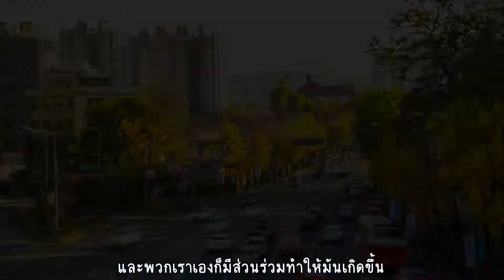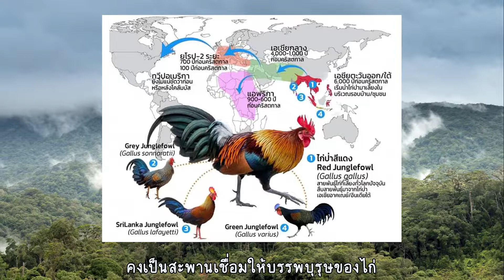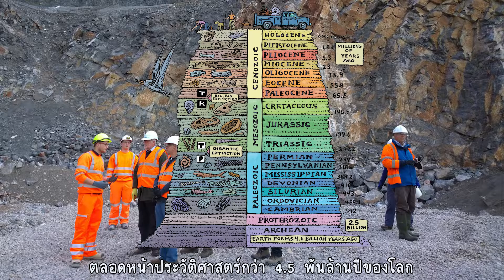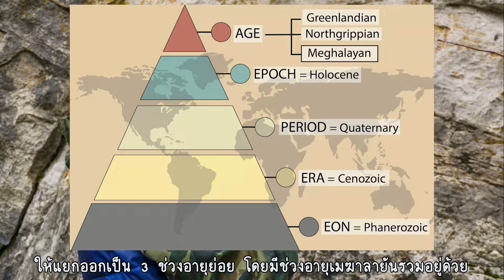ฟอสซิลกระดูกไก่ ยุคแอนโทโปรซีน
โลกใบเดิมที่รู้จัก มันกลับไม่เหมือนเดิมอีกต่อไป และพวกเราเองก็มีส่วนร่วมทำให้มันเกิดขึ้น พวกเราทุกคนล้วนเป็นต้นเหตุทำให้โลกเข้าสู่ยุคสมัยใหม่แบบไม่มีทางเลือก เราอาจจะคุยเคยกับคำว่า ‘แอนโทรโปซีน’ (Anthropocene) ซึ่งปรากฏให้เห็นตามแวดวงวิชาการอยู่ไม่น้อย ทั้งสายสังคมศาสตร์และวิทยาศาสตร์

หัวข้อที่น่าสนใจ

00:00 Intro ฟอสซิลกระดูกไก่ ยุคแอนโทโปรซีน
00:37 เรื่องไก่ไก่
01:38 ฟอสซิลกระดูกไก่เทคโนฟอสซิล
03:13 ยุคแอนโทโปรซีน
4:55 การกำหนดยุคแอนโทโปรซีน

ถ้าเพื่อนๆชอบอย่าลืมกดไลค์กดแชร์เป็นกำลังใจให้กับพวกเราด้วยนะคะ
ช่องทางการติดตามอื่นๆ Tiktok: @windystory709

ปรางวลัย พูลทวี. (2018). ไก่อยู่คู่กับบ้านและคู่ครัวมาตั้งแต่ปางไหน?. ค้นจาก
รพีพัฒน์ อิงคสิทธิ์. (ม.ป.ป.). แอนโทรโปซีน (Anthropocene) คืออะไร?. ค้นจาก
Thanet Ratanakul. (2016). ขอต้อนรับสู่ ‘ยุคแอนโทรโปซีน’ ยุคที่มนุษย์ทิ้งอะไรไว้ข้างหลังเสมอ Posted On 2 September 2016 Thanet Ratanakul. ค้นจาก